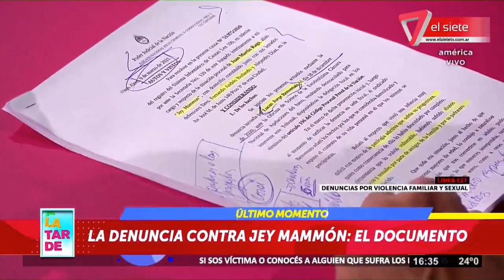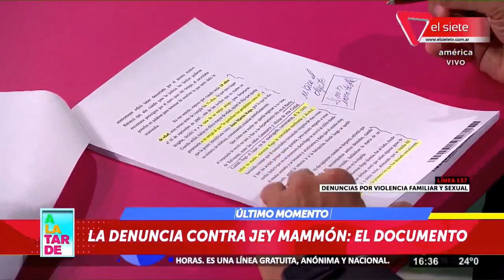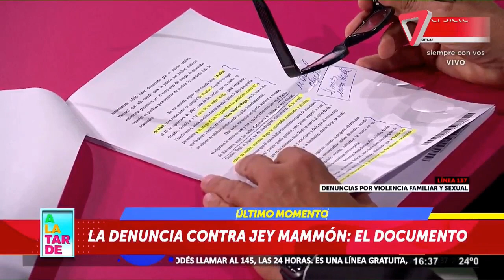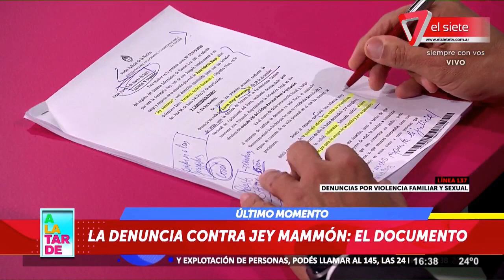EL DOCUMENTO DE LA DENUNCIA CONTRA JEY MAMMÓN